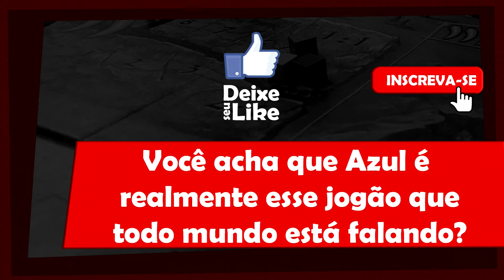5 Minutos de Guerra - Ep. 39 - Precisamos falar de Azul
Nesse vídeo Edu Guerra fala sobre o Azul. Veja o que ele acha desse jogo que foi tão falado nesses últimos meses.